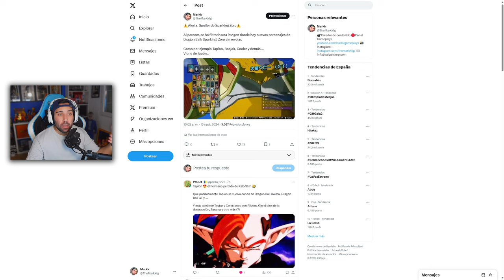⚠️ALERTA SPOILER⚠️Revelados TODOS LOS PERSONAJES DE SPARKING! - Dragon Ball: Sparking! Zero